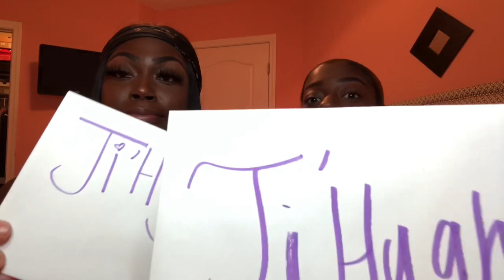WHO’S MOST LIKELY TO CHALLENGE...? ft MY SISTER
Comment what videos you want to see us do...

💕 Jazzy’s Instagram: princesss.jazz